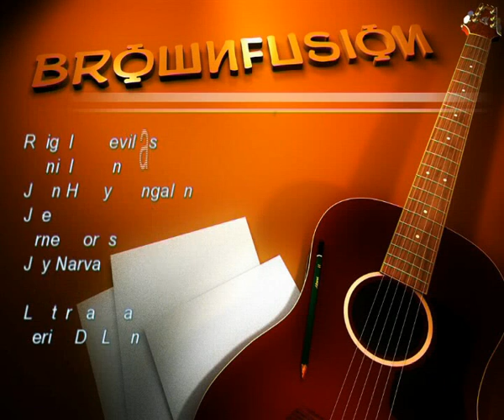BrownFusion 2007-2010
From CNG debut to BrownFusion kick off, from Alternative rock to Rasta-Rock, from line-up to line-up, gig to -gig, 3 Years of BrownFusion's evolution.

This is BrownFusion timeline momento featuring our original song "Hindi sila superhero".

BROWNFUSION are;

Alver Pacis - Vox/Guitars
Lester Labasan - Vox/Guitars
Daniel Balana - Bass
Reigel Torrevillas - Drums

Also were;

Arnel Flores - Vox
John Henry Mangalonzo - Guitars
Joey Amson - Guitars
Jay Narvaez - Vox
Jerico De Leon - Guitars

Also partly;

Jacquelyn Ortiz - Guitar
Cesar Diego - Bass
Klein Garcia - Drums
Noel Sityar - Guitars
Clodette Maga-an - Vox
Frederic Banaticla - drums

BrownFusion Jammed with;

Black Sheep Production - The Strong South gigs
SOCO - Bulletdays Prod.
Rock Nation
Pheonix Las - Garage Friday & Detention
Gawad Kalinga - Rock Aid
Dubai Eye 103.8 Filipino Rhythm and Open Mic with Dj Zarah
DeMolay UAE Chapter - Fund Jam
Sessionista 3
Musiklaban Abu Dhabi
QE2 night jam
Spirit Of Freedom (RAK)
and lots of private Parties.